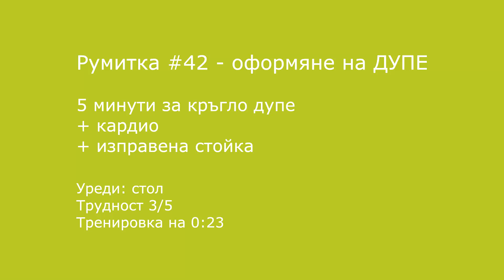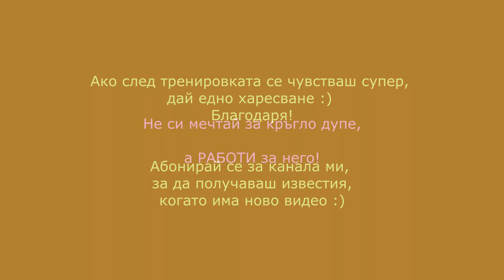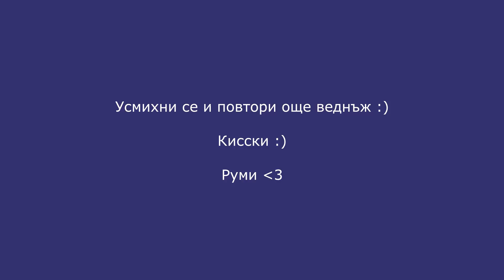Упражнения за дупе, 5 минути, тренировка със стол: Румитка #42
Ако след тренировката се чувстваш супер, дай едно харесване :) Благодаря